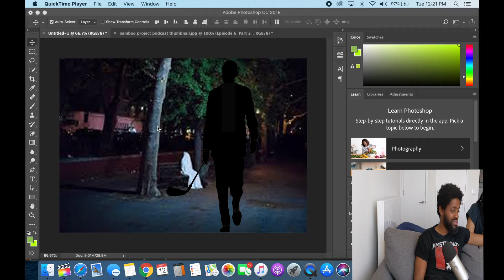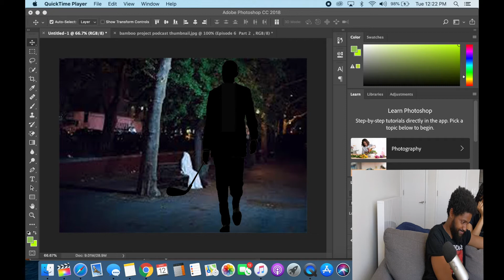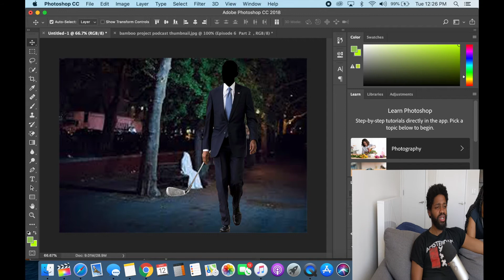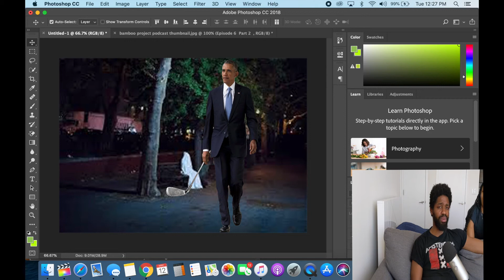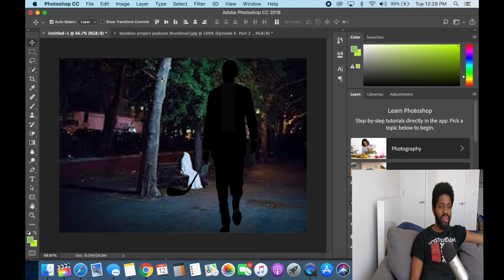I did an Ad Campaign for Coca-Cola | The Bamboo Project Podcast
The Bamboo Project Podcast

Episode 8 Part one of The Bamboo Project Podcast is about my experience during an ad campaign for Coca-cola, why black people need to get over racism, and we play a game that helps people conquer fears and anxiety.

Hosted by Donivan Gray